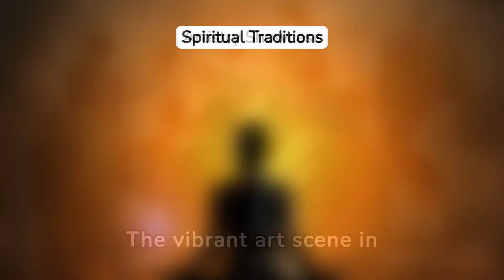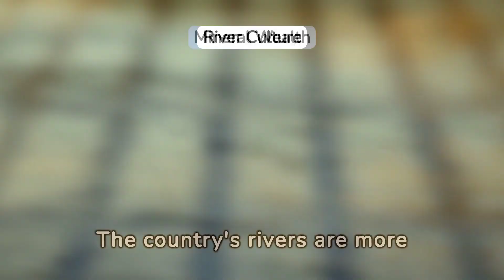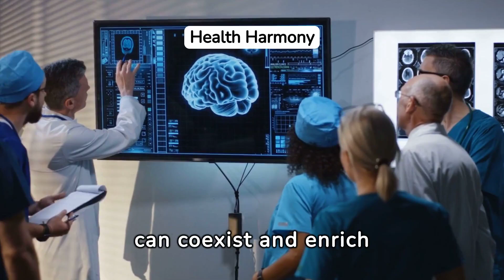Exploring Beautiful Suriname: A Hidden Gem Waiting To Be Discovered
Welcome to "The Islands: Exploring Suriname"! 🌴

Join us on an exhilarating journey through the tropical paradise of Suriname, where lush rainforests, winding rivers, and vibrant cultures await your discovery.

Prepare to be enchanted as we venture into the heart of Suriname's diverse landscapes, from the dense jungles of the Amazon Basin to the tranquil shores of the Caribbean Sea. Immerse yourself in the kaleidoscope of cultures that thrive in Suriname, where indigenous traditions blend harmoniously with Dutch, Javanese, African, and Indian influences.

Experience the thrill of exploring Suriname's pristine wilderness, where exotic wildlife roams freely and hidden waterfalls cascade into emerald pools. Delve into the rich history of Suriname's colonial past, as we uncover the remnants of plantation life and visit historic sites like Fort Zeelandia in Paramaribo.

Indulge your senses in Suriname's culinary delights, from spicy Javanese dishes to savory Creole stews, as we sample local delicacies and learn about the fusion of flavors that define Surinamese cuisine.

Whether you're seeking adventure in the great outdoors or craving a cultural immersion, "The Islands: Exploring Suriname" promises to take you on an unforgettable voyage through this captivating corner of the world. 🌺🌊